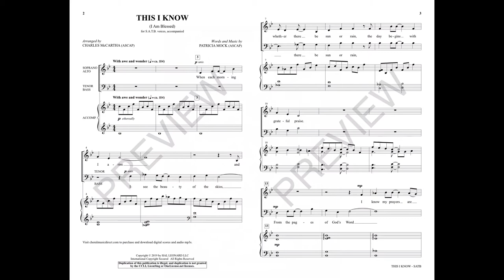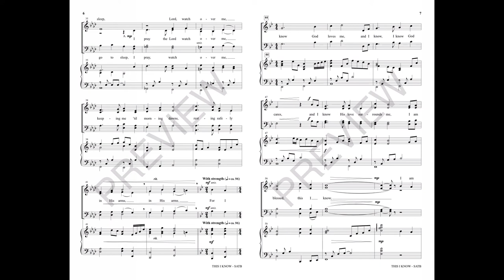THIS I KNOW (I AM BLESSED) (SATB Choir) - Patricia Mock/arr. Charles McCartha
The simple blessings of life are exalted in this song of thanksgiving and devotion. Sincerity characterizes the musical style of the anthem while the words read like a spiritual diary of God's presence in our daily lives. The arranger has left no stumbling block to success, leaving the choir to focus on interpretation and blend. Meaningful!